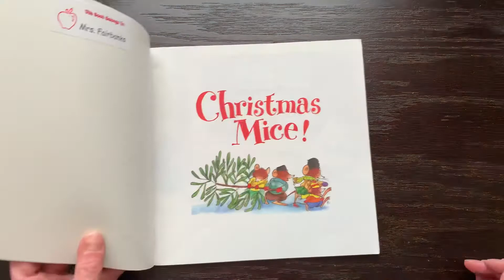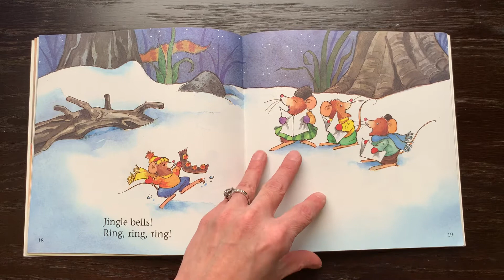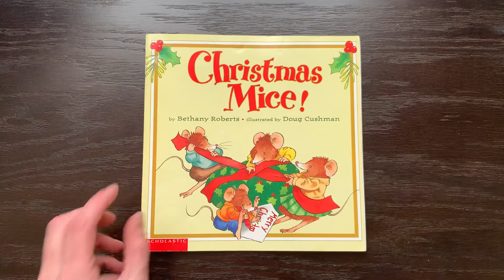Christmas Mice by Bethany Roberts Read Aloud